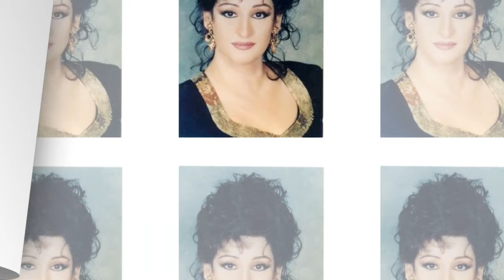وردة الجزائرية يااهل الهوى ' اسمعوني Warda Al Jazaereia Ya Ahl Alhwa Mix with Echo 7 singers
Warda Al-Jazairia (Arabic: وردة الجزائرية; born Warda Mohammed Ftouki (وردة محمد فتوكي); 22 July 1939 – 17 May 2012) was an Algerian singer. She was well known for her Egyptian Arabic songs and music. Her name was sometimes shortened to just Warda (Egyptian Arabic: [ˈwæɾdæ] meaning "flower") or as "The Algerian flower" in the Arab world.
Warda Ftouki was born in Paris on July 22, 1939. Her father, Mohammed Ftouki, was an Algerian from Souk Ahras, and her mother was Lebanese.[2] She was the youngest of five children.[3][4]

Warda began singing in the 1950s. She made her debut at the Tam-Tam, a cabaret owned by her father Located on rue Saint-Séverin, in the Latin Quarter, it is home to many famous stars of Arabic song, such as Safia Chamia and Farid El Atrache.[5]

The TAM-TAM: Warda's first stage
Mohammed Ftouki opened the Tam-Tam in 1951 anagram of "Tunisia - Algeria - Morocco", at a time when several other establishments of the kind appeared such as El Djazaïr, El Koutoubia, Baghdad... An establishment which had quickly become very successful. Farid al-Atrash had sung there. Salim Al Hillali, the other souk-ahrassien, had sung there every night for years. Receptacles and laboratories of modern Arab song, these cabarets are also meeting places for the diasporas where ideas circulate, genuine places of expression of thought. Thus, during the War of Liberation, the Tam-Tam became a secret address of the French Federation of the FLN, as a cache of weapons.[6] Indeed, "Le Tam-Tam" was linked to the headquarters of the MTLD, the Movement for the Triumph of Democratic Freedoms, the political party for Algerian independence. The cabaret adjoined the MTLD headquarters and is under police surveillance.[6] Denounced, Mohammed Ftouki is imprisoned.[7]

Following this, he goes into exile in Beirut with his family to devote himself to the artistic training of his children, in particular Warda and Messaoud, an immense percussionist and composer. The Ftouki descendants takes over, nourished by the nationalist and artistic fibre of the father, better known to this day for his action than by his intimate life. Mohammed Ftouki died in Cairo in 1961 where he is buried.[5]

Career
Career beginnings
At the age of 11, Warda sang in a show hosted by Ahmed Hachlaf, which was broadcast on Paris Inter.[8][9] In 1950, she recorded her first record for Pathé-Marconi.

In 1956, after the outbreak of the Algerian war, weapons intended for the FLN (Algerian National Liberation Front) were discovered by the police in her father's cabaret. The establishment was closed, and their family expelled. They made plans to move to Hamra, a district of Beirut known for its nightlife.[5] However, her mother died before they could arrive.

Warda sang in Beirut's cabarets.[10] In 1959, at a casino in Aley, she met the composer Mohammed Abdel Wahab, who taught her the art of classical singing and adapted the poet Ahmed Shawqi's qasida "Bi-Omri Kullo Habbitak" for her.[10] This led to her introduction to the Egyptian president, Gamal Abdel Nasser, who suggested that she be cast in a pan-Arab opera and perform the song "Al Watan Al Akbar" by Mohammed Abdel Wahab.[citation needed] Warda recorded it, as did other singers such as Abdel Halim Hafez and Fayza Ahmed.[8][11] The Egyptian director of musicals, Helmy Rafla, signed her to a contract, enabling her to pursue a musical and film career in Egypt.[5][12] She appeared in two of Rafla's films, "Almaz We Abdo El-Hamouly" and "Amirat al-Arab."[5][10]

Career interruption
Warda's father died in 1961.[5] After independence, she went to Algeria for the first time and married an officer who forbade her to sing. She took a ten-year hiatus from music, instead choosing to raise her children. She had a daughter named Widad and a son named Riad, who was named after the composer Riad Al Sunbati.[13][14]

Return to singing
In 1972, at the request of Algerian president Houari Boumédiène, Warda took part in the commemoration of the 10th anniversary of Algeria's independence by performing in Algiers with an Egyptian orchestra.[10][15]

Death and aftermath
Warda died on 17 May 2012 at her home in Cairo following a cardiac arrest that occurred during her sleep. She was 72 years old.[20] Her body was flown back to her homeland, Algeria, and she was given a state funeral. She was buried on 19 May in the "Martyrs' Square" of the El Alia Cemetery in Algiers, which is reserved for national heroes.[21][22]